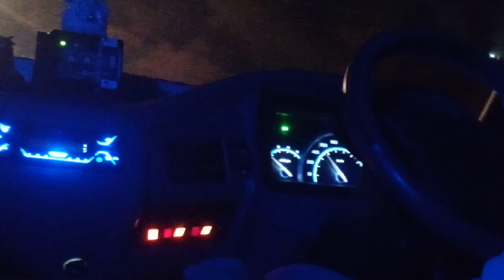safar अम्बेडकर नगर ..night seen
ambedkar nagar